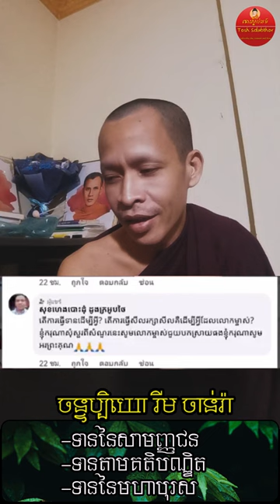តើការធ្វើទានដើម្បីអ្វី? | Rim Chanra Dharma Talk 2024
តើការធ្វើទានដើម្បីអ្វី?

- ទាននៃសាមញ្ញជន
- ទានតាមគតិបណ្ឌិត
- ទាននៃមហាបុរស
-តើអ្វីជាភាពអស្ចារ្យ?

-វិទ្យាសាស្ត្រអប់រំបែបសង្គម

-ព្រះអាស៊ី ព្រះអឺរ៉ុប

-ទឹកសម្បថ៍គ្មានន័យ

-ចោរ និងអ្នកបះបោកើតចេញពីណា?

-រំលាយអារម្មណ៍ភាពជាខ្ញុំគេ